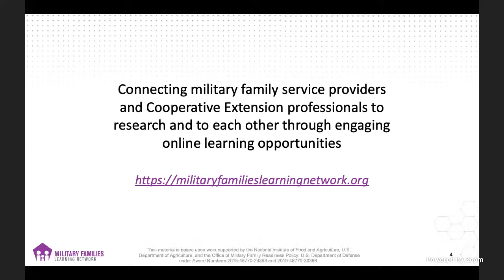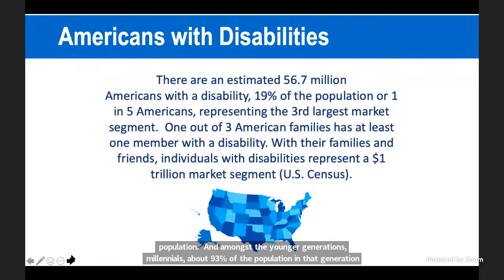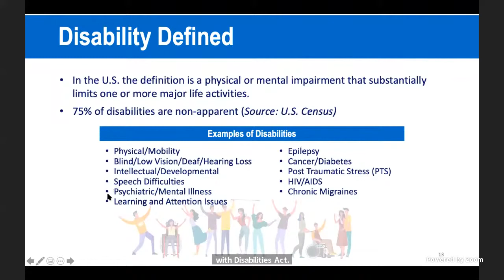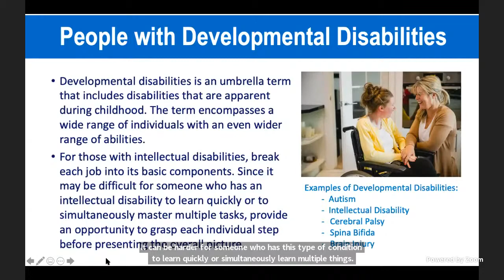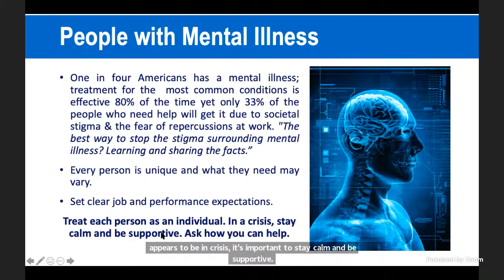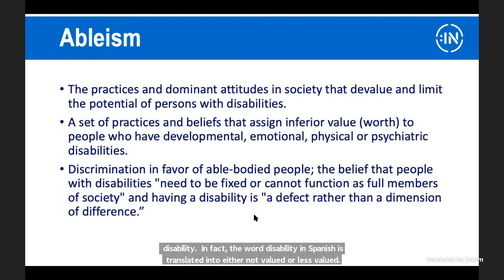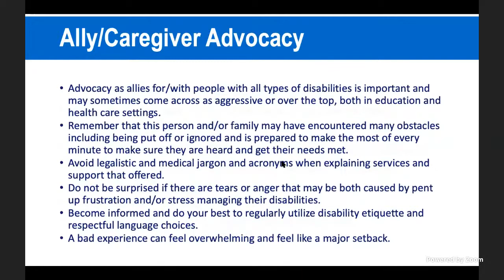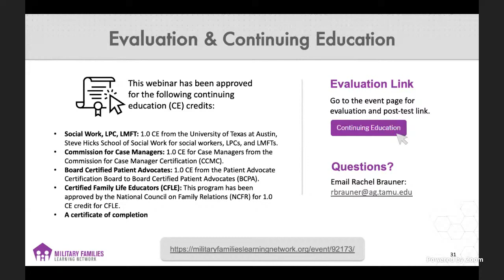Intentional Inclusion for People with Disabilities – A New Year’s Resolution